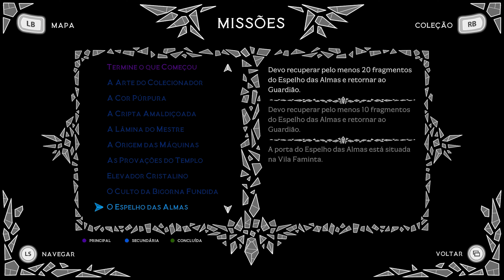Aeterna Noctis - Um METROIDVANIA incrível, mas com FALHAS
Aeterna Noctis é um metroidvania raiz, com muitos segredos e história empolgante. Enquanto esperamos pelo aguardado Hollow Knight Silksong, Aeterna pode suprir parte dessa espera!

00:00 - Introdução
00:20 - Amor e raiva por Aeterna Noctis
00:34 - Pontos fortes de Aeterna Noctis
02:00 - Pontos fracos de Aeterna Noctis
04:32 - Recomendo Aeterna Noctis?